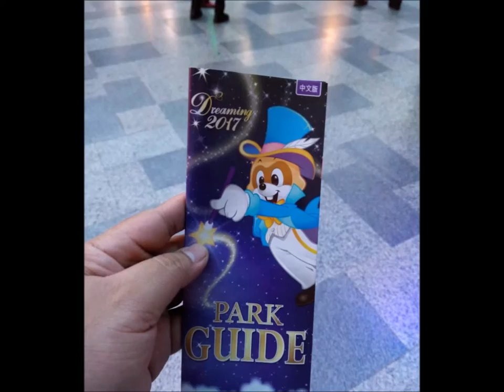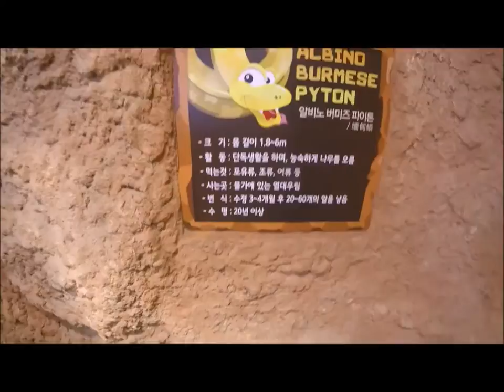Seoul: Lotte World and K.A.R.D LIVE!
Our second day in Seoul. We spent the day at Lotte World, ngam lagi ada live performance by K.A.R.D!